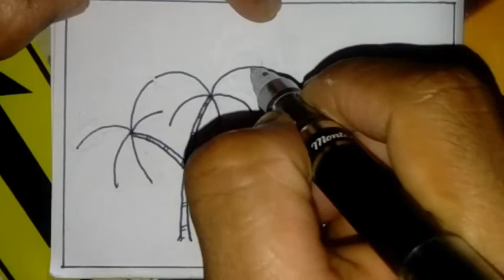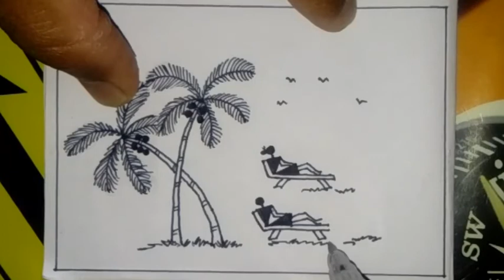वारली चित्र - भाग २२ || Warli painting for beginners -Part 22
Let's learn to make simple and beautiful warli paintings.